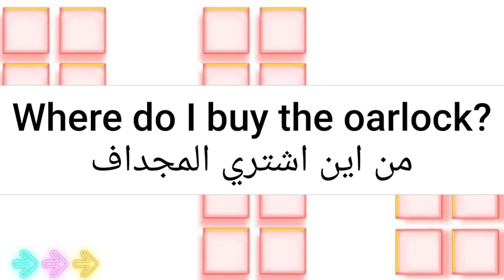ما معنى كلمة oarlock